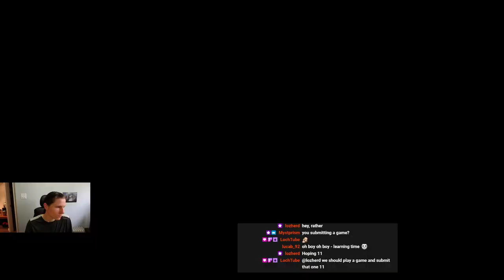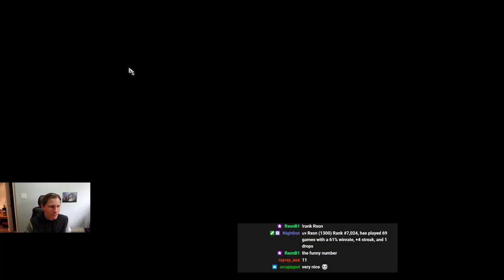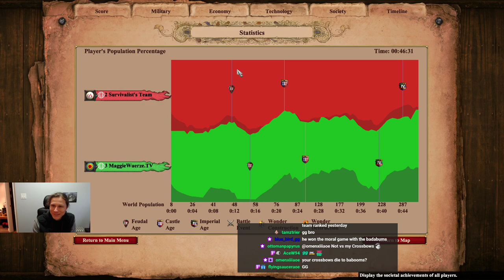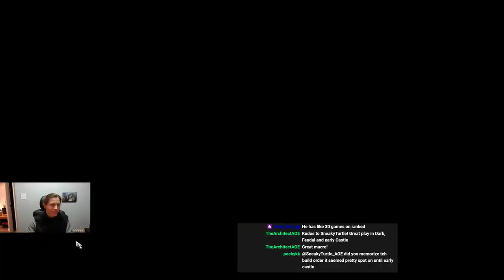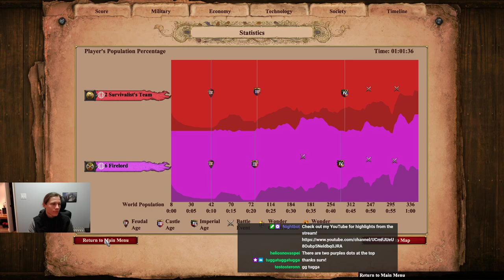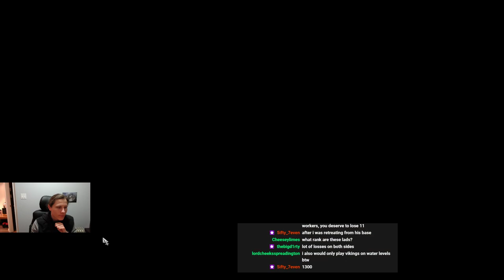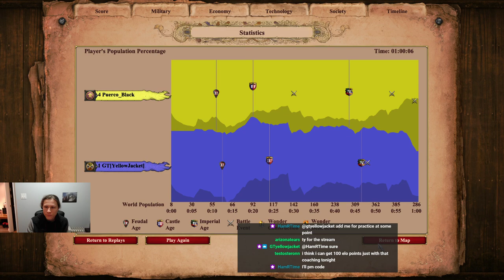1v1 Coaching | February 27, 2021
L for live co-op, R for replay

0:00 - Intro
9:45 - (L) Lozherd vs Loch (1550)
44:44 - (L) Vasemmasti vs Mat Daymond (1550)
1:17:40 - Piano Break!
1:21:32 - (R) tongawhiteboy vs themad22 (1350)
2:02:00 - Piano Break!
2:06:00 - (R) moveable35 vs carlangas_b2 (1100)
2:45:56 - Piano Break!
2:49:24 - (R) deadpiefly vs JeanPastis (800)
3:35:10 - (L) Ray Ray vs Baron Von Gorzien (1150)
4:12:35 - Piano Break!
4:21:04 - (L) [Howl] Akane vs Blasco (900)
4:54:57 - (R) nymets1104 vs santeyio (1100)
5:24:33 - (L) chennichiwa vs Balkunur (900)
6:03:38 - (L) PurgeFIN vs MaggieWuerze.TV (1400)
6:35:49 - Piano Break!
6:39:46 - (R) SneakyTurtle vs Mothy (1050)
7:21:00 - (L) Tugga vs Firelord (1250)
8:07:14 - (L) wyman12808 vs hurdygurdy0 (1000)
8:28:08 - Piano Break!
8:35:58 - (R) Atomic_Sausage vs Doov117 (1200 vs 1400)
9:10:58 - Piano Break!
9:14:24 - (R) FiftySeven vs Snowmanrick (1300)
9:50:52 - Piano Break!
9:54:34 - (R) Grey vs Aced (1100)
10:21:42 - (R) GT[YellowJacket] vs Puerco_Black (1900)